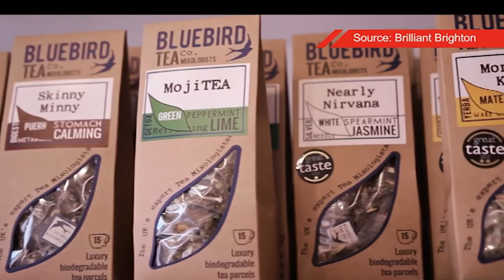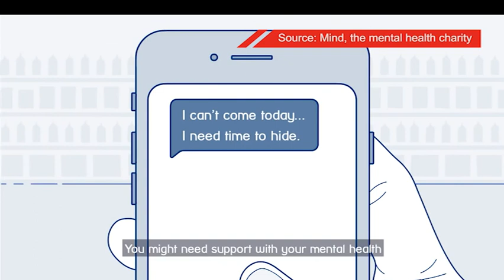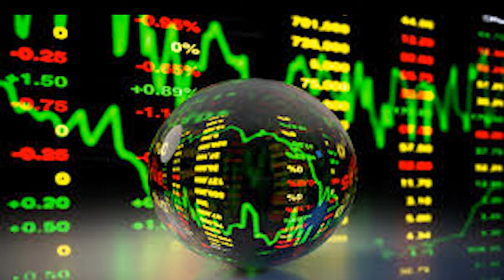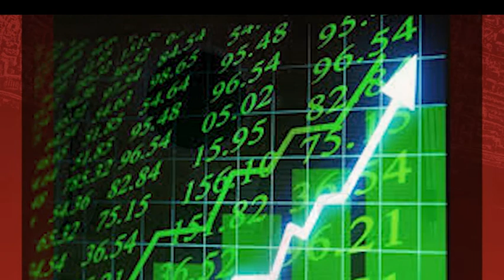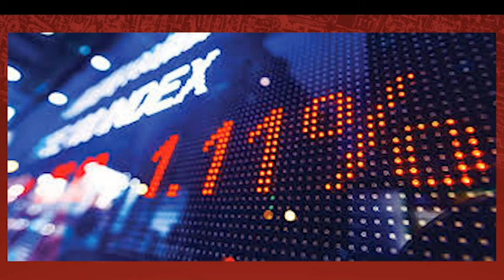City Recovery Exclusive - Lloyd Russell-Moyle MP, Money Matters, Mini Golf and Brighton Beach Clean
Latest TV News Editor, Mark Walker, speaks to the Labour MP for Brighton Kemptown, Lloyd Russell-Moyle, about the coronavirus outbreak, and there is an interview with Yael Breuer about the city recovery following the peak of the virus.  Interviews on mental health issues, Money Matters,  a trip to the Brighton Beach Clean and game of mini golf also feature.